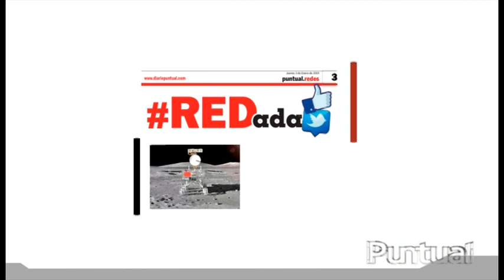El Congreso debe decidir sobre el aborto no el gobernador: Barbosa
El gobernador, Miguel Barbosa Huerta, señaló que le corresponde al Congreso del estado de Puebla analizar el tema de la despenalización del aborto. Refirió que al ostentar el cargo como gobernador debe ser cuidado en las declaraciones que hace para no dividir a la sociedad.